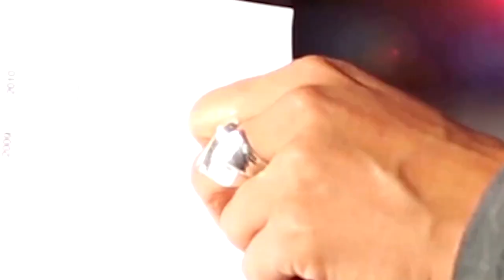CUIDADO CON LA DECLARACION ISR DE RELACIONADAS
Se debe completar con veracidad el cuadro 5 INFORMACIÓN FINANCIERA de la declaración jurada anual del ISR y en el caso de un contribuyente residente en Guatemala y que realiza operaciones con una relacionada residente en el exterior, debe efectuar el Estudio de Precios de Transferencia.

Síganos:
NUESTRO SITIO WEB: